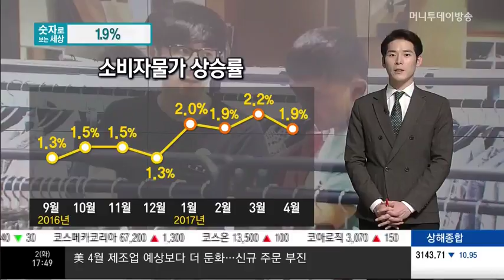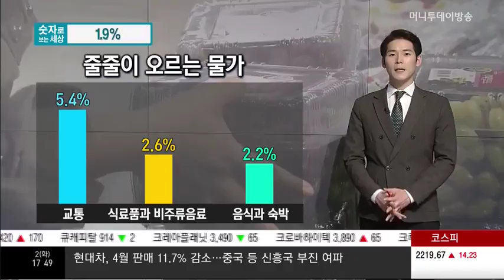[숫자로 보는 세상] 4월 소비자물가 1.9% 올라..4개월째 고공행진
오늘의 숫자는 1.9%입니다.

지난달 소비자물가가 지난해 같은 달보다 1.9%가 오른건데요, 소비자물가는 올 들어 고공행진을 지속하고 있습니다.

통계청이 발표한 '4월 소비자물가 동향'을 보면 소비자물가 상승률은 지난해 1.5%를 밑돌다 올들어 1월 2%대로 올라선 뒤 2월 1.9%, 3월 2.2% 등 2% 안팎을 유지하고 있습니다.